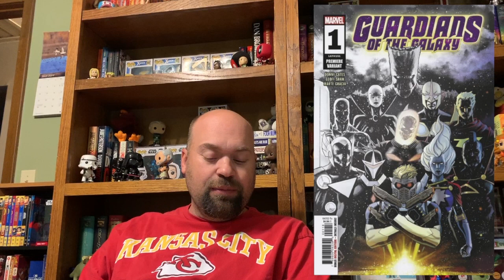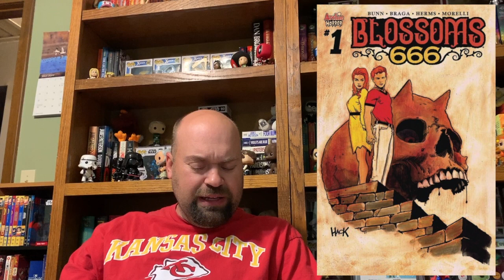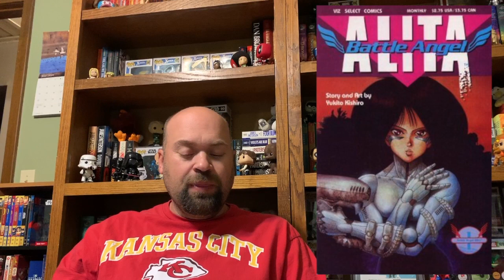CBSI Hot Top 10 Comics from 1/25/19 Are They Still Hot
Looking Back at the CBSI Hot Top 10 Comics from 1/25/19.  How are these books doing now. What books were smart investments and which ones just required patience.